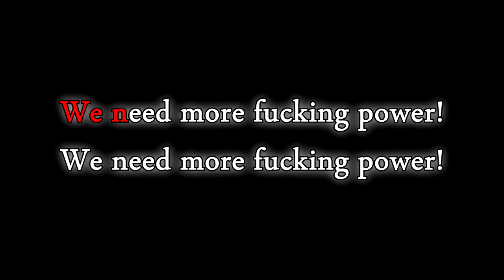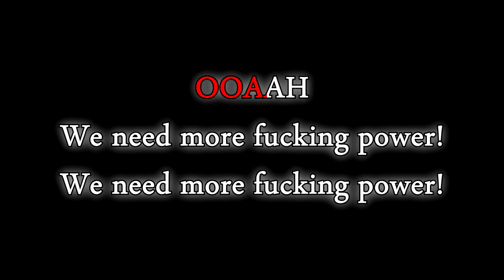Karaoke: Jürgen Holmes - Rope Mower (feat. Screwdriver)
Karaoke version of the track Rope Mower.